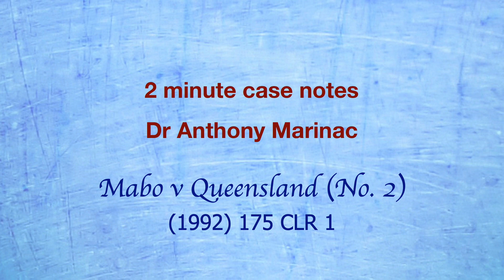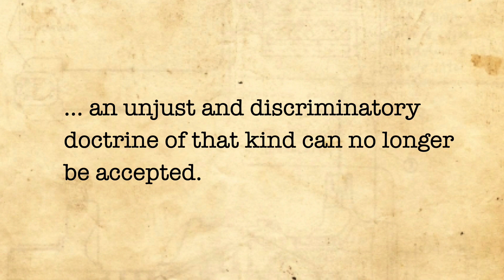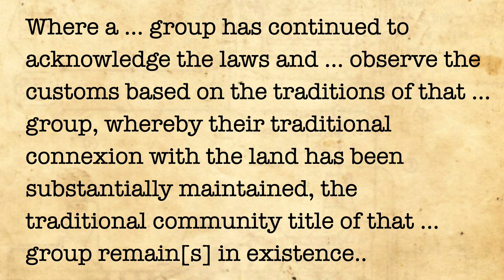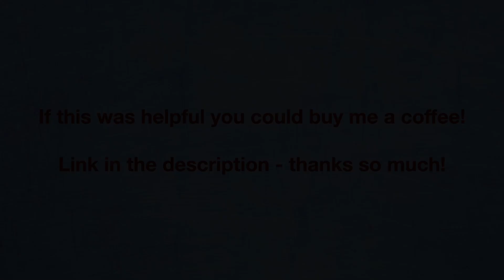Mabo v Queensland No 2 (Native Title)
This is possibly the best known Australian case of all time.  This casenote concentrates on the ladn law aspects of the case, by which the High Court established the legal concept of Native Title.

This casenote only examines the native title aspects of this case.  If your focus is on the constitutional significance of the case, check out this casenote instead